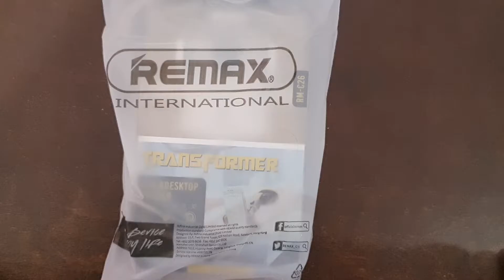مراجعه هولدر ريماكس الاصلي 100%. من المهندس ستور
🏹لينكات التواصل مع المهندس ستور للشراء او الاستفسار عن اي شئ حتي لو مش من عندنا
✅الجروب الرسمي للمهندس ستور
☑️الموقع الرسمي هتشتري منه وكمان فيه ايقونه ماسنجر الزرقاء لاي سؤال
☑️قناة المهندس ستور ع تليجرام الانضمام من اللينك ده
☑️الموقع والصفحه متاح اون لاين 24 ساعه متابعه حتي وصول الاوردر لحد باب البيت والمتابعه بعد الاستلام للتاكد من مدي رضاء العميل عن المنتج والخدمه المقدمه
☑️متاح التوصيل لأي مكان في مصر لحد باب البيت والدفع عند الاستلام